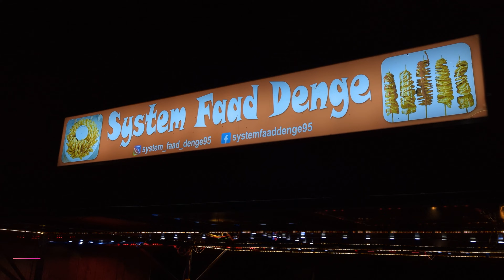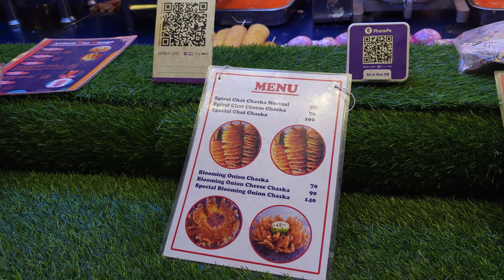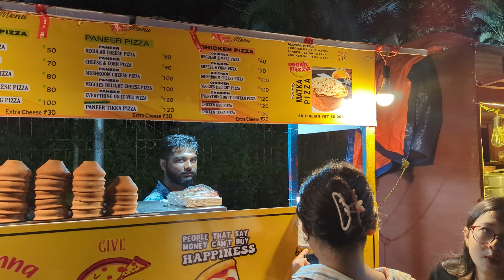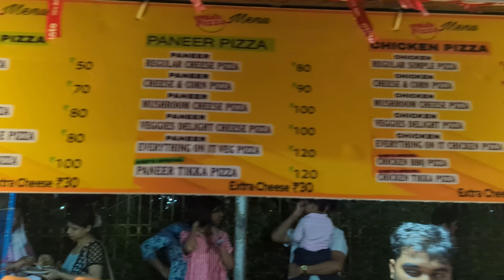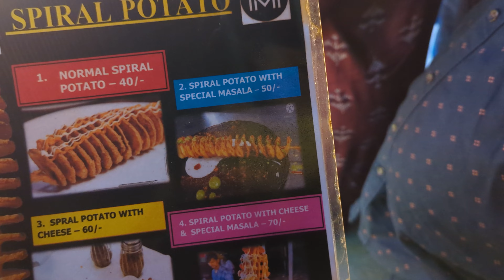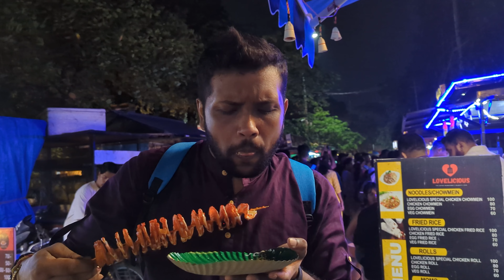Digholi Pukhuri Street Food Tour | The Unofficial Khao Gully Of Guwahati | Unique Foods To Try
Join me on a mouthwatering journey through the vibrant streets of Digholi Pukhuri as I review delectable treats like spiral potatoes, blooming onions, chicken drumsticks, and matka pizza. Get ready to tantalize your taste buds with the best street food this charming locale has to offer!